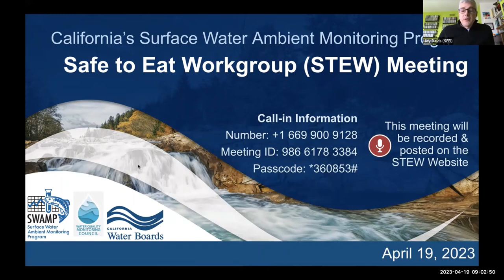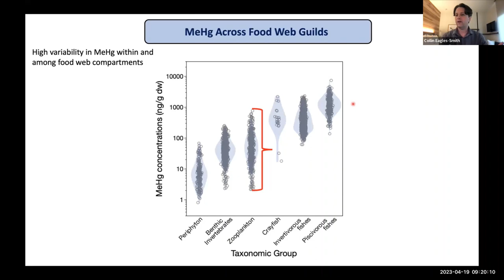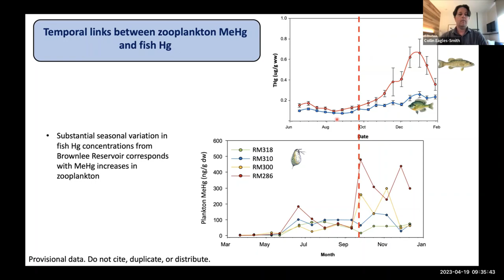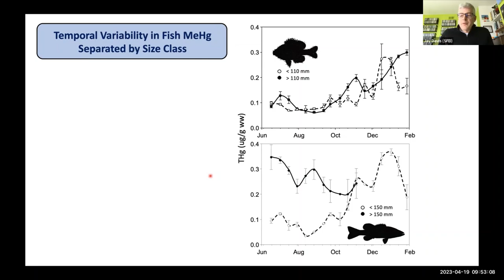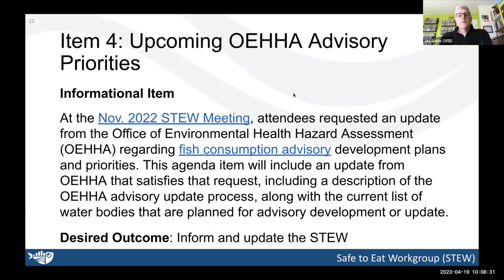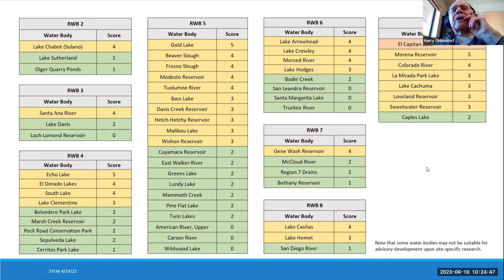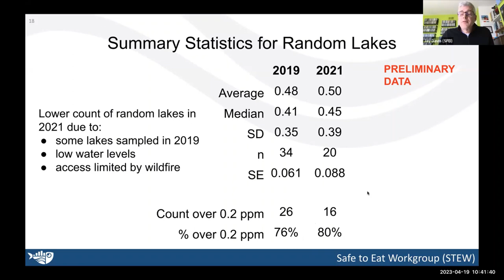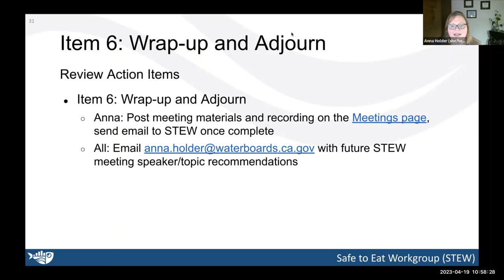Safe to Eat Workgroup Meeting - Apr 2023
Meeting Agenda:
00:00:00 Meeting welcome & logistics
00:03:21 Item 1. Roll Call, Agenda Review, Goals of the Meeting
00:06:35 Item 2. Mercury Bioaccumulation in the Hells Canyon Reservoir Complex of the Snake River
00:51:23 Item 3. Quick Updates
01:06:01 Item 4. Upcoming OEHHA Advisory Priorities
01:33:05 Item 5. 2021 Bass lakes (Panel 4) Data and Report
01:50:58 Item 6. Wrap-up and Adjourn